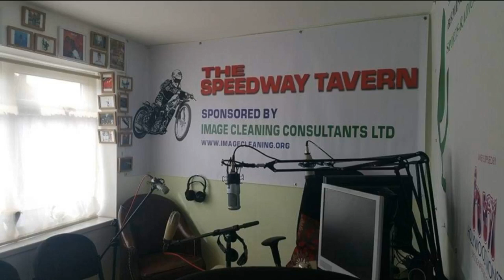Speedway Tavern Show with Nigel Tolley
Speedway Tavern Show , we talk with Nigel Tolley and ask if speedway will be around next season at Perry Barr and his plans to make sure it is..
With Mike Harris, Matt Buck and Chris Browne